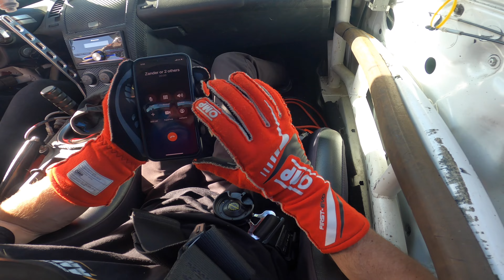Driving My Friend Jake Wise(fab) 350Z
My friend Jake has always told me his wisefab equipped 350Z drove like a dream.  I have driven several other wisefab cars that were terrible, so I thought i'd put his to the test at the last @LoneStarDrift event.  I was pleasantly surprised!  I had fun shredding in his car and look forward to doing this more often!  This proves that it doesn't matter how nice or expensive the parts you buy are, if you don't install them correctly they can be junk!

Support those who support me!

follow on tiktok: shredderracing